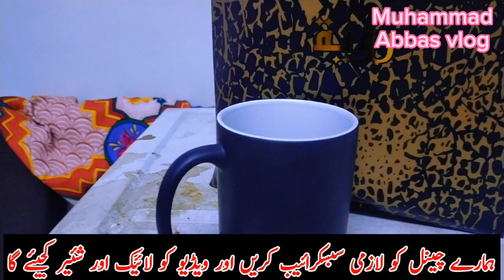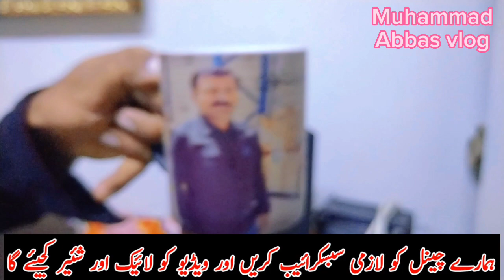Today Belong Magic Show Interesting with muhammad abbas vlog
aj bahoot acha migic show hoa bahot he intrsted very nice volg in maigec show

with //muhammadabbasvlog